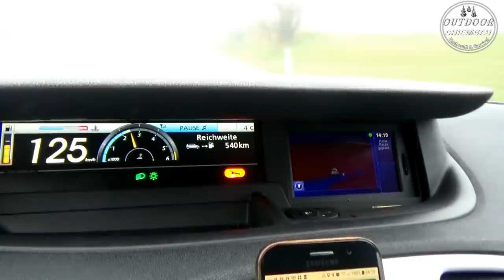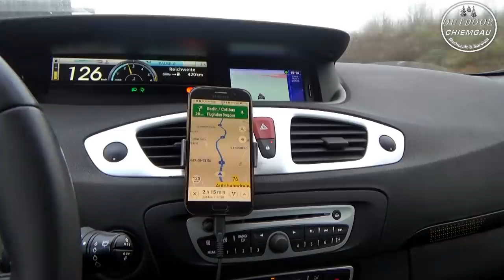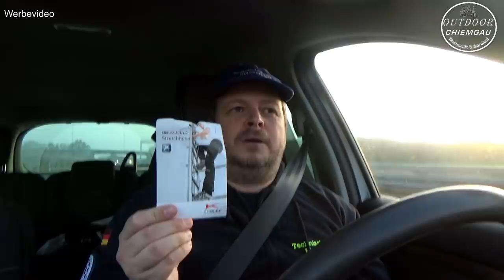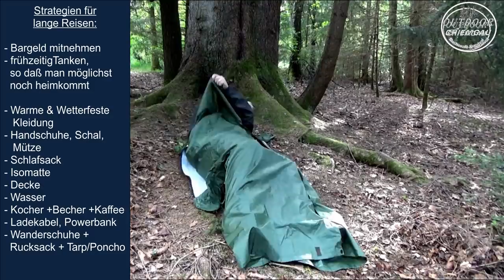Blackout unterwegs - Was wenn euch ein Blackout auswärts trifft? Wie kann man sich schützen?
Stellt euch vor ein Blackout passiert genau dann, wenn ihr weg von Zuhause seid? z.B. eine weite Fahrt mit dem Auto oder eine Zugfahrt. Wie könnt ihr euch im Falle eines Blackouts schützen? Meine Tipps hierzu